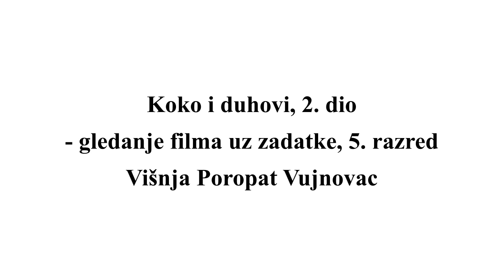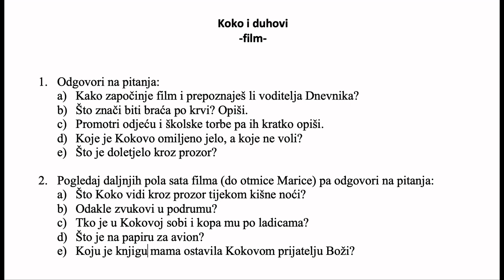Hrvatski jezik - 5. razred - Medijska kultura - Koko i duhovi - 2. dio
Video vas uz zadatke vodi kroz gledanje drugih pola sata gledanja filma Koko i duhovi.